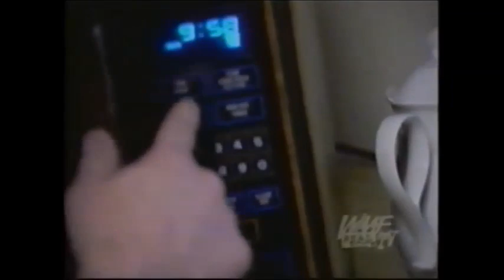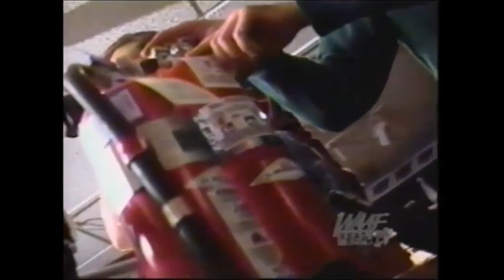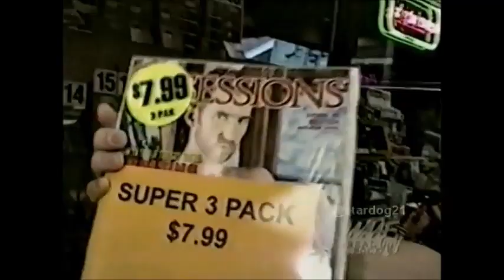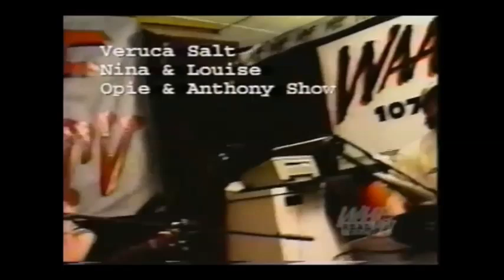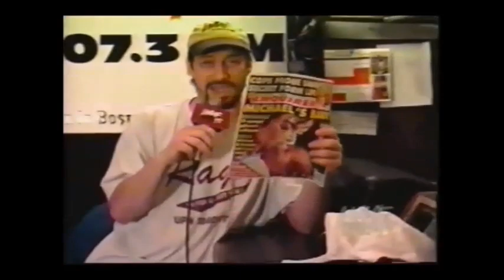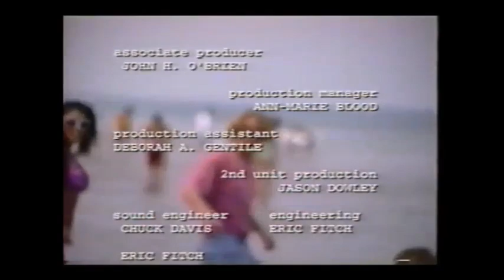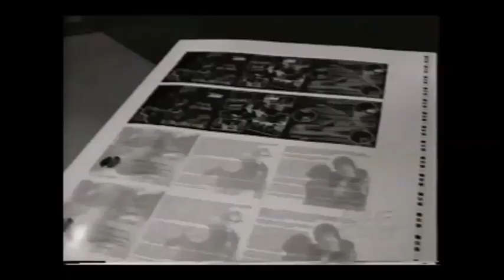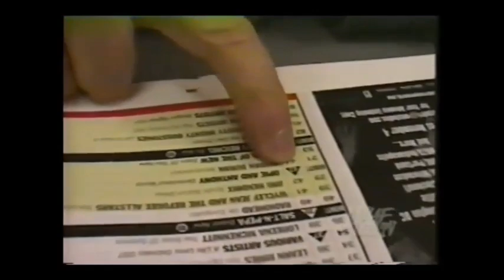WAAF Real Rock TV Compilation - Opie & Anthony (1995-1998)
A compilation of clips from 'Real Rock TV,' a local TV show in the Boston area that showcased rock music acts and featured radio personalities from WAAF.

Opie and Anthony was an American radio show hosted by Gregg "Opie" Hughes and Anthony Cumia that aired from March 1995 to July 2014, with comedian Jim Norton serving as third mic from 2001.